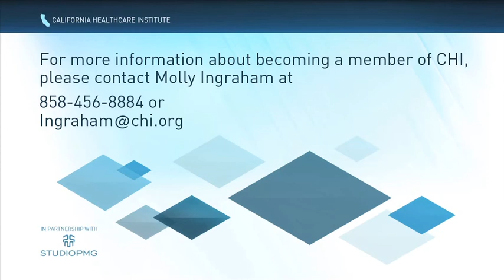Peter Barton Hutt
Partner
Covington & Burling